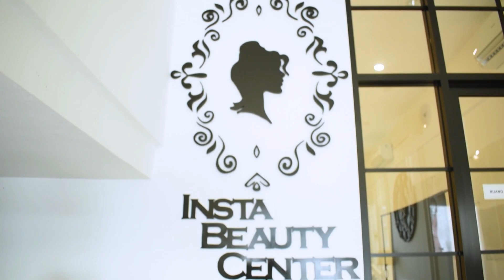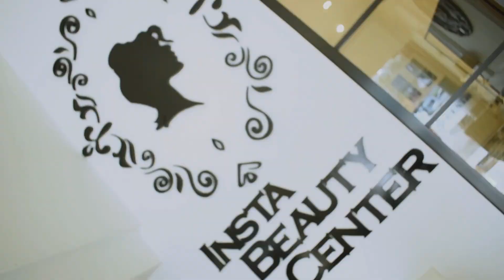PENGALAMANKU TREATMENT DI INSTA BEAUTY CENTER !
Hai guys berikut pengalamanku treatment di instabeauty center.
Treatment dan tindakan yang aku lakukan adalah Face contour, Insta Glow Laser & Botox di area wajah.
Yuk nonton videonya buat tau gimana hasilnya!

Buat kalian yang ingin treatment juga di Insta Beauty Center kalian bisa memakai

For more information & info Price List:

Nama Dokter: dr. Alberto Kosasih, Dipl. AAAM
Alamat: Jl. H. Samanhudi No. 40, Jakarta Pusat
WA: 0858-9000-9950